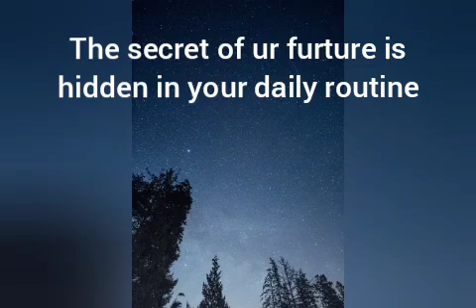Dream For Success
1.vedeo maker